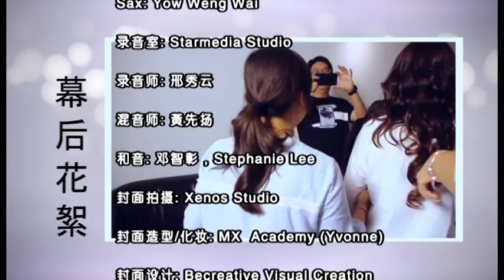[栢林] 花絮 -- 华语经典金曲专辑 V(Official MV)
栢林 --《华语经典金曲专辑 V》(Official MV)